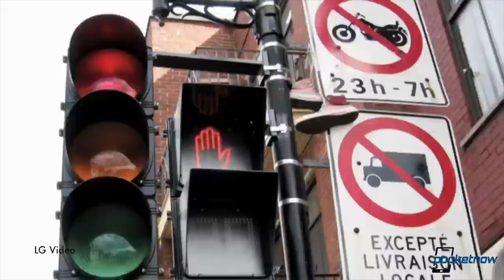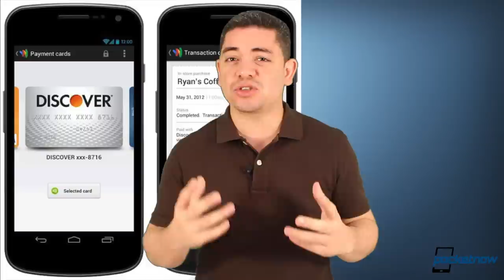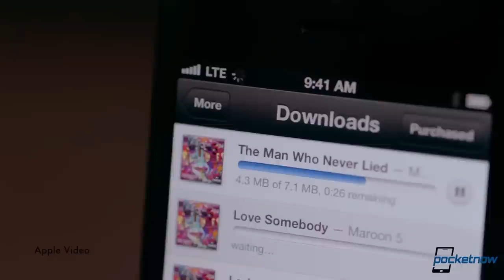iPhone 5 Pre Orders Selling Out, LG-Qualcomm Event Details & More - Pocketnow Daily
Watch today's Pocketnow Daily as we go through the iPhone 5 pre orders, which seem to be quickly running out. We then talk about LG's event along with Qualcomm where we assume the Optimus G will be revealed. We follow with some recent updates on Google Wallet, which are finally positive after years of deployment. Then we talk about Microsoft's recently weird move with Windows Phone 7.8, which we could say, backfired on them. We end today's show talking about some of the unfortunate news about the iPhone 5, so make sure you don't miss out on it.